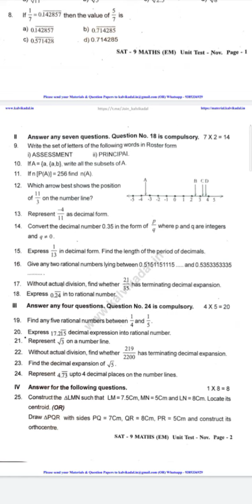9th Maths Annual exam 2022 Model question paper-2 download as PDF in description box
PDF OF FILE

9th std important questions

11th std All subject public exam question paper 2021 with answers key

12th std All subject public exam question paper 2021 with answers key

10th std All subject public exam question paper 2021 with answers key

For Video quality:

 In video top setting touch high quality

12th Std important questions

11th Std Important  questions

Important questions

10th Std Important questions